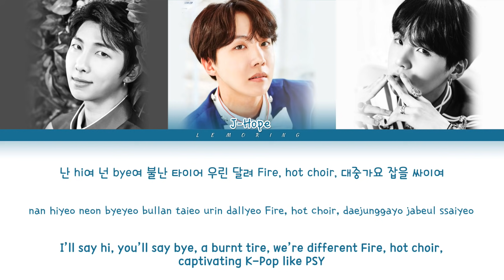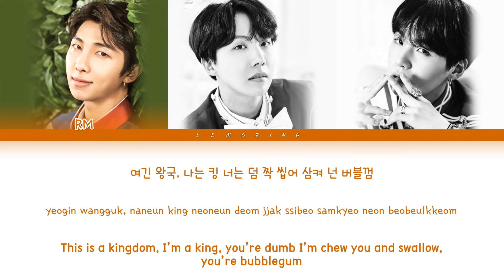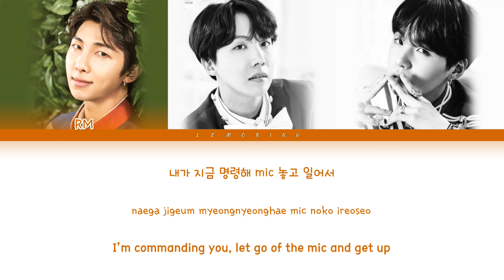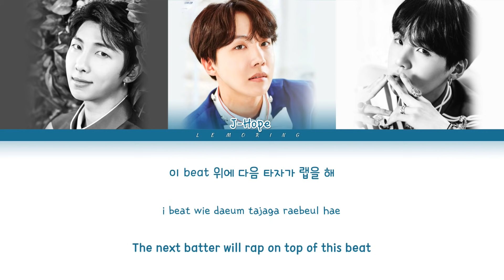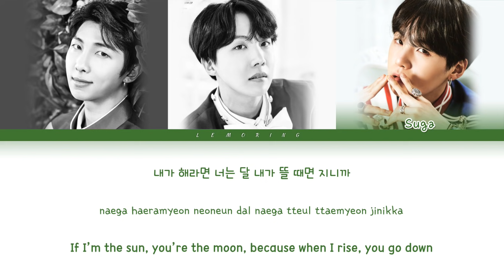BTS RM, J-Hope, Suga - BTS Cypher PT. 2 : Triptych [Color Coded Lyrics/Han/Rom/Eng/가사]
BY-LEMORING

Artist: BTS RM, J-Hope, Suga
Track: BTS Cypher PT. 2 : Triptych
Album: Skool Luv Affair
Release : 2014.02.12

방탄소년단
BTS
RM
JHOPE
SUGA
Cypher
BTS Cypher
BTS BTS Cypher PT. 2 : Triptych LYRICS
BTS BTS Cypher PT. 2 : Triptych
BTS Cypher PT. 2 : Triptych LYRICS
방탄소년단 BTS Cypher PT. 2 : Triptych
방탄소년단 BTS Cypher PT. 2 : Triptych 가사
방탄소년단 BTS Cypher PT. 2 : Triptych Lyrics
BTS Cypher PT. 2 : Triptych
BTS Cypher PT. 2 : Triptych 가사
BTS BTS Cypher PT. 2 : Triptych MV
BTS BTS Cypher PT. 2 : Triptych SHOWCASE
BTS BTS Cypher PT. 2 : Triptych 뮤비
BIGHIT
레모링
Lemoring